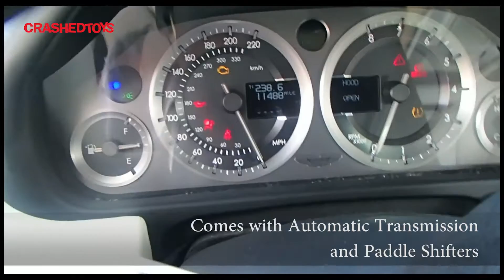2012 Aston Martin Virage Convertible, Lot 36124084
The vehicle is located in Miami Florida at yard #33 and will need to be picked up at that location. Buyer is subject to all Florida licensing and eligibility requirements. CRASHEDTOYS Buyer Fees apply.
 2012 Aston Martin Virage Convertible with 11,488 miles. This is an insurance company supplied vehicle that sustained left front and side damage. There is damage to the front bumper, headlight, left front suspension, wheel, hood, door, glass and trim panel. The rest of the vehicle is intact and in very good condition. The interior features full power tan leather seats with black accents, an automatic transmission with paddle shifters. There is a key, the vehicle will power up, the top will not operate and the engine did not start. The Aston is powered by a 6.0L V12 that produces 490HP.

Check back soon for the sale date and a link to the vehicle's lot details page.